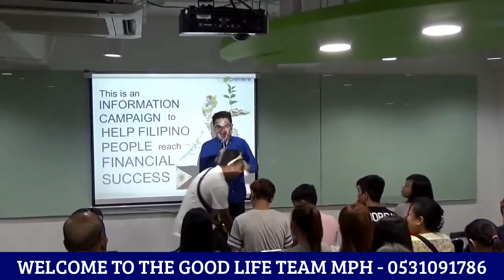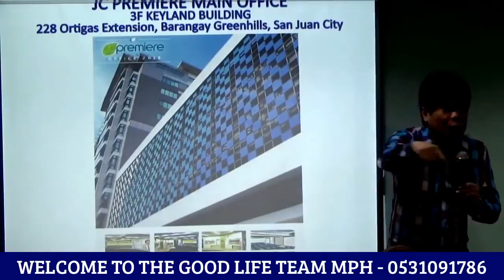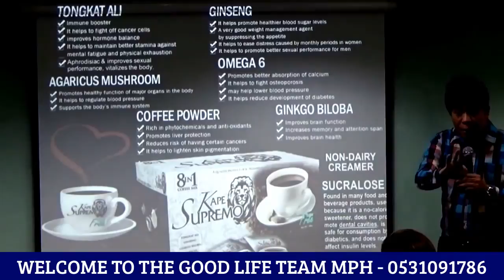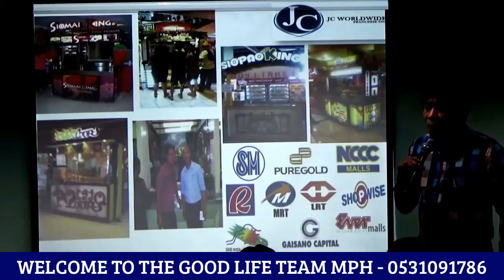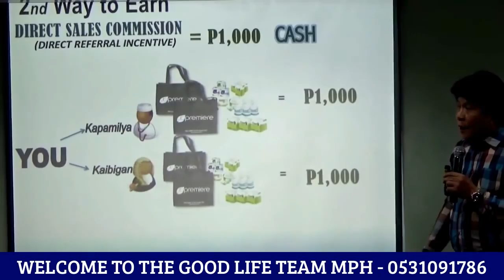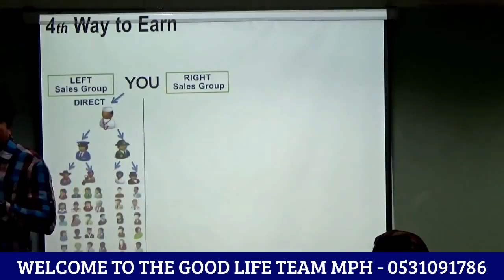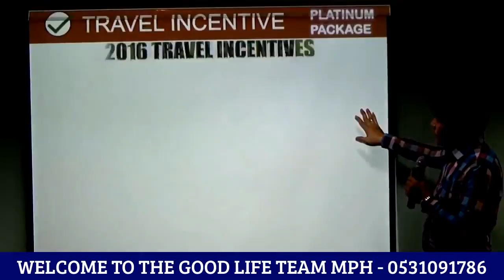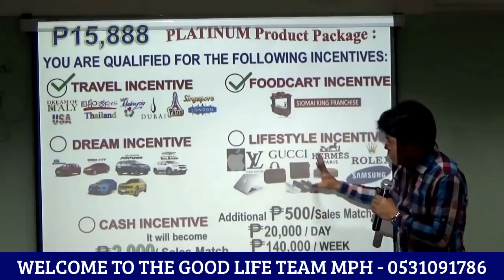JC PREMIERE HAPPY INSPIRING AND FULL PRESENTATION BY OGIE SANTOS 2016 MPH TEAM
How to Make Money Playing
Video Games! ask how...???
For all those online gamers
this is your time to rise, over 400
games you can choose from to play

Crowd1 Impossible is Nothing..!!!